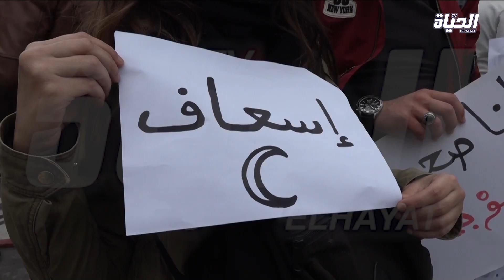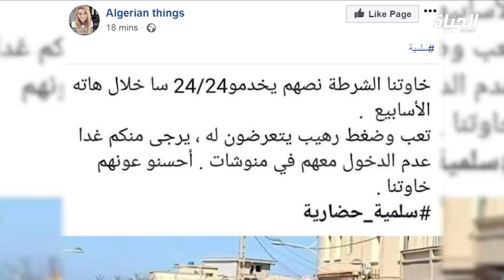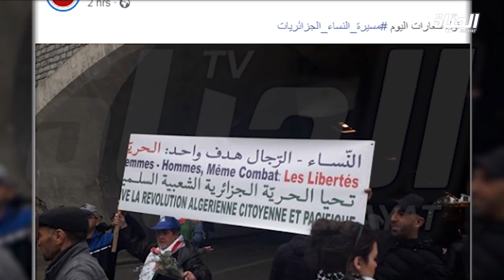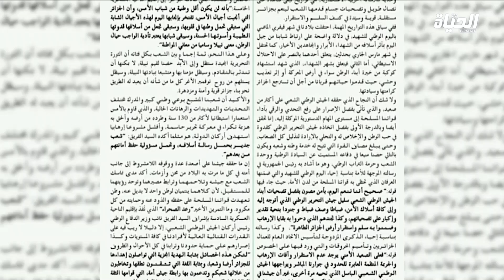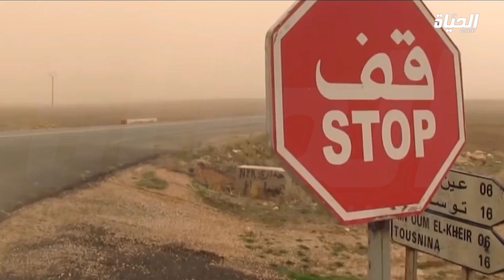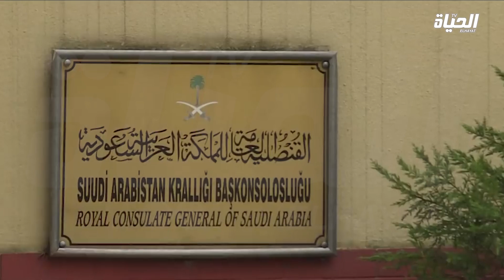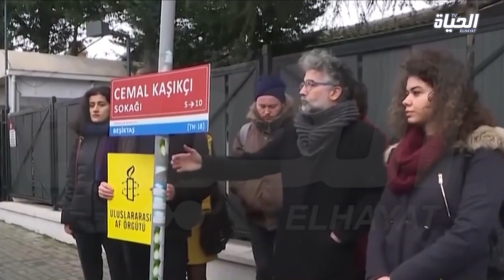النشرة الاخبارية : قناة الحياة الجزائرية تغطي مسيرة 8 مارس بكل شفافية